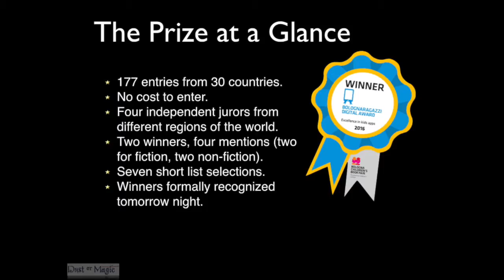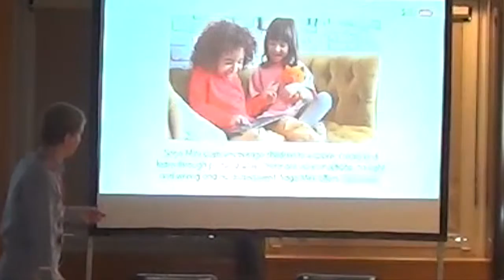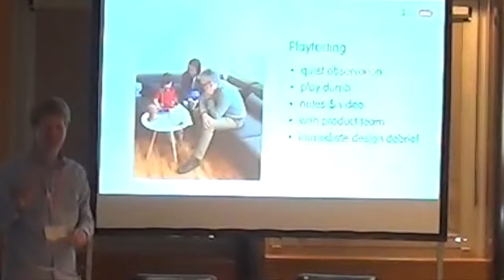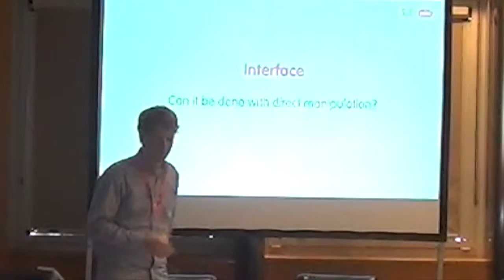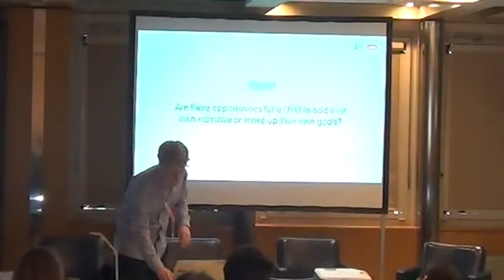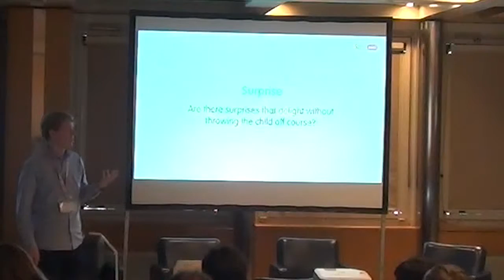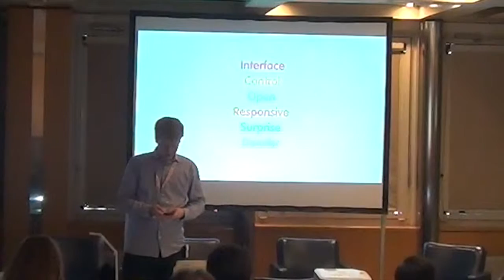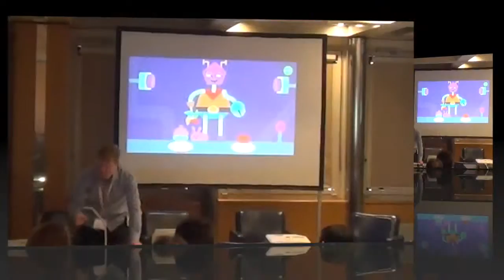Dust or Magic Bologna Masterclass: Jason Krogh of Sago Mini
Title: Jason Krogh, CEO of Sago Mini (Canada) provides and overview of how his team tests products. He demos the team's latest app: Robot Party.
Time and Location: Bologna Children's Book Fair, April 3, 2016
Warren Buckleitner is the Editor of Children's Technology Review, and is the coordinator for the BolognaRagazzi Digital Award.